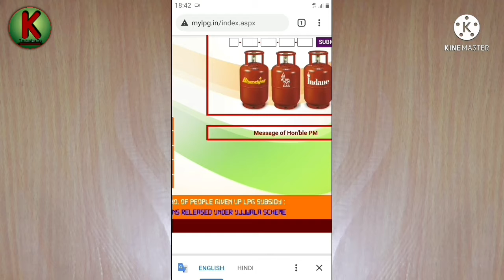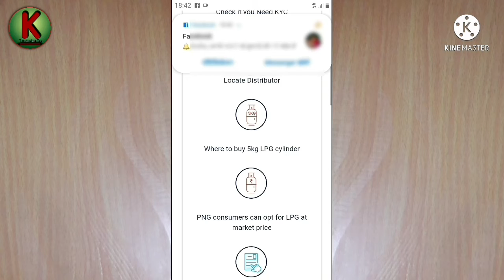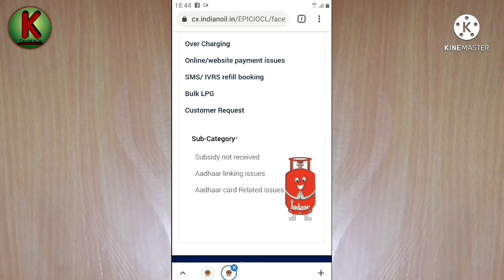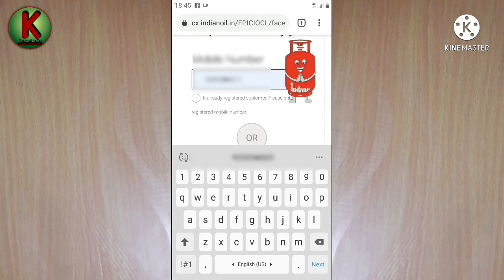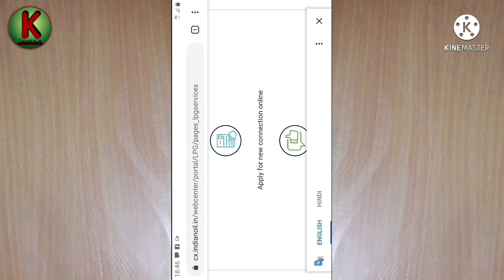गैस सब्सिडी कैसे चेक करें🔥|gas subsidy check online 2021🔥|indanegassubsidy🔥|gas subsidy check Karen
नमस्कार दोस्तों
                दोस्तों आज मैं आपको इस वीडियो के माध्यम से अपने मोबाइल के द्वारा आप को मिलने वाली LPG गैस सब्सिडी की जानकारी आपके अपने मोबाइल फोन पर कैसे चेक कर सकते हैं इसकी जानकारी आप तक पहुंचा रहा हूं अगर वीडियो पसंद आए तो वीडियो को लाइक करिएगा चैनल को SUBSCRIBE करिएगा और अपने मित्रों में शेयर करिएगा धन्यवाद,

 how to check lpg subsidy status online
 gas subsidy
gas subsidy not received in bank account indane gas subsidy check status online
 gas subsidy not received
subsidy check indane gas
gas subsidy check karne ka new tarika indane gas subsidy kaise check kare
gas subsidy kaise dekhe
gas subsidy nahi aa rahi hai to kya kare
gas subsidy kaise pata kare
 gas subsidy check online indane